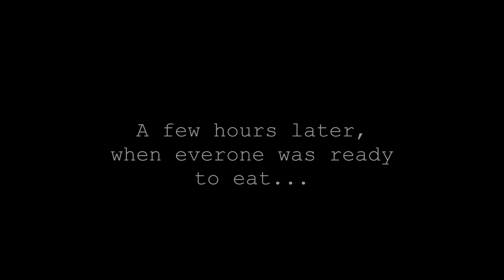What I Ate Raw Vegan During Holiday Family Time: Last One Eating!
My family is obsessed with meat!  Here's what I ate instead of their nasty sausage!